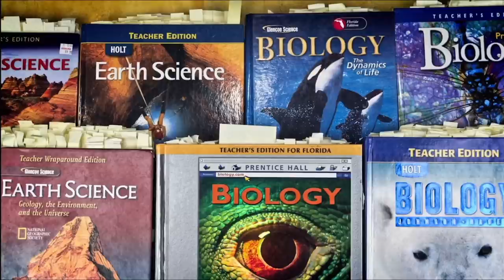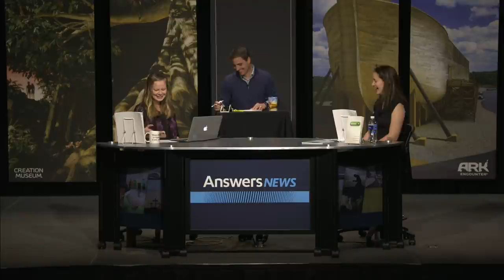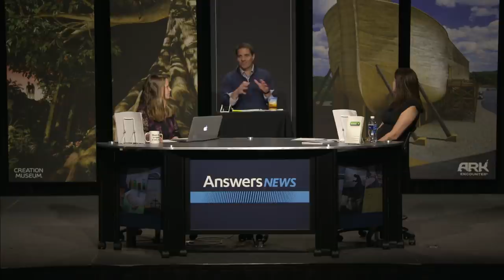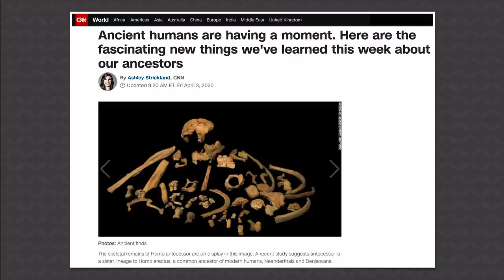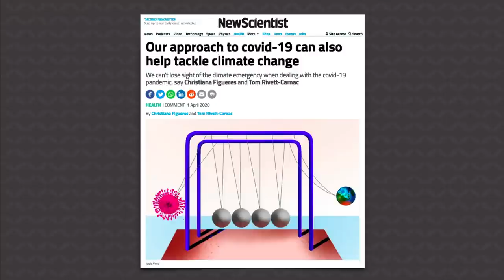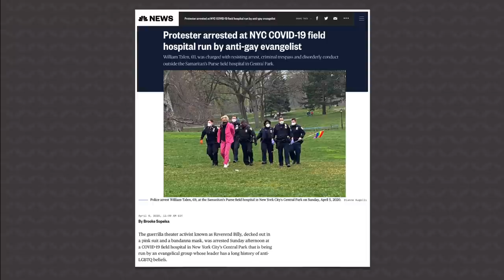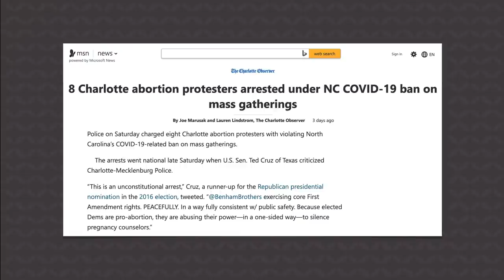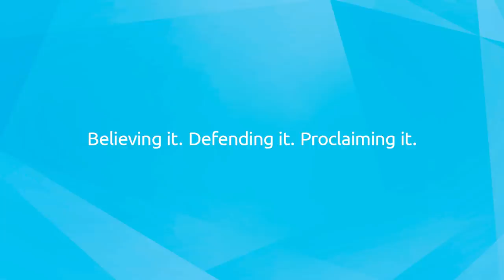Wake Up Call - Answers News: April 13, 2020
Residents jury rig pizza elevator; Deer wander streets of Calgary; Americans sense opportunity to repent; Americans buy more Bibles; Paleontologist earn money by changing their story... often; Climate alarmists leverage Covid-19; Activist arrested at field hospital; Eight activists arrested outside abortion clinic; Space writers speculate about Mars; Ice cores expose roots from Antarctic forest . . . and more in today's episode of Answers News.

 "Unless you repent, you will all likewise perish.” - Jesus (Luke 13)

NOTE: During this live broadcast, Dr. Haynes discussed two different fossil finds discovered in Ethiopia in 1973 and 1974. When mentioning them at the outset, she used the term “Lucy” as a generic descriptor for Australopithecus afarensis without mentioning that the first find (of a knee joint) was of another specimen considered by evolutionary anthropologists as Australopithecus afarensis (though we contend it was a human knee joint that was found) and not part of the fossil find of Lucy, (the most famous of the Australopithecines). Dr. Haynes was pointing out that the evolutionary position that Australopithecus afarensis walked upright is based upon this separate fossil find, not on Lucy’s fossil remains, which did not have an intact knee joint. To be clear however, all of the Lucy fossil bones were recovered at a single site in 1974. We’re sorry for any confusion this may have caused.

Articles:

Apartment residents use pulley system to retrieve pizza from driver

Almost half of Americans see coronavirus as ‘wake-up call’ from God: poll

Ancient humans are having a moment. Here are the fascinating new things we've learned this week about our ancestors

Our approach to covid-19 can also help tackle climate change

Protester arrested at NYC COVID-19 field hospital run by anti-gay evangelist

8 Charlotte abortion protesters arrested under NC COVID-19 ban on mass gatherings

An asteroid strike may have popped the surface of Mars

Traces of a rainforest that existed in Antarctica 90 million years ago found preserved in soil

Photo by Jon Tyson on Unsplash